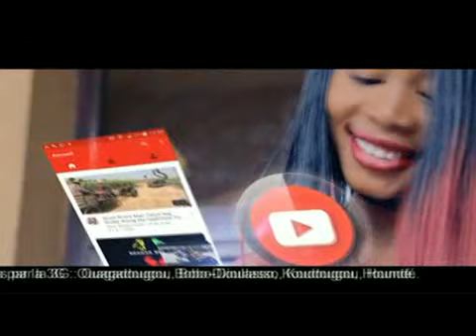LA TELE S’AMUZ DU 11 JANVIER 2019 # INVITE D’HONNEUR FRANÇOIS PREMIER